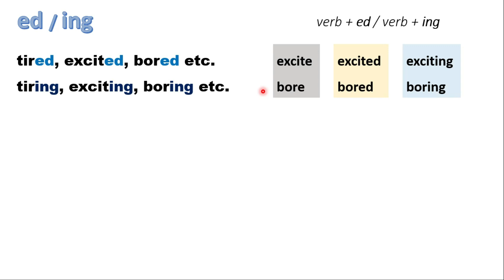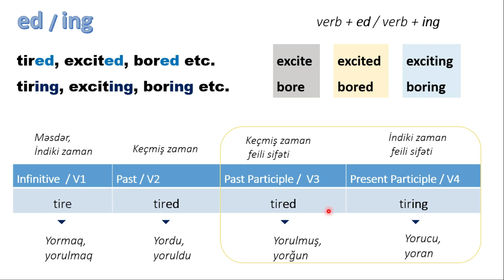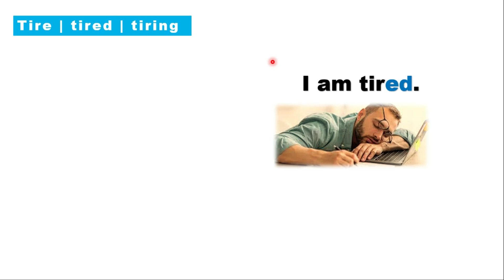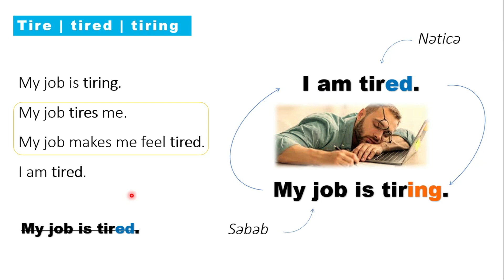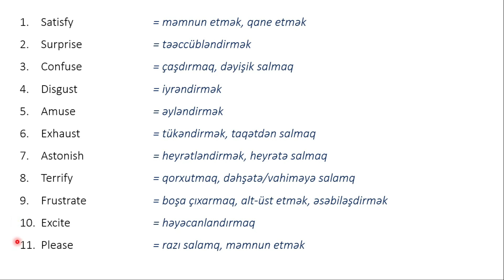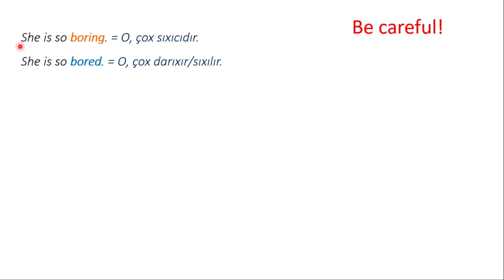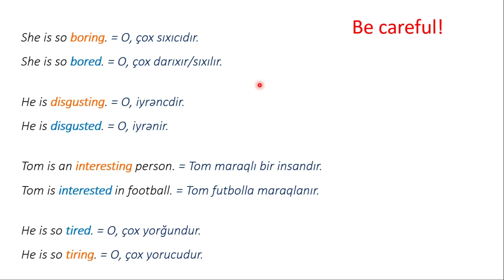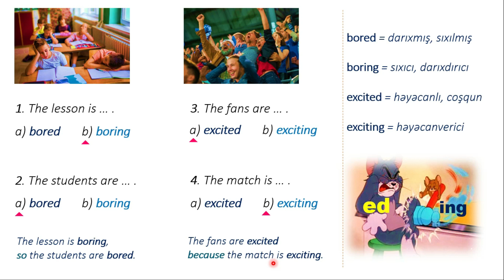İngilis Dilində ED və İNG -li sifətlər (bored or boring)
İngilis dili, ingilis dilində ed və ing -sifətlər, ingilis dilində feili sifətlər, ingilis dilində duyğu, hiss bildirən sifətlər
PDF